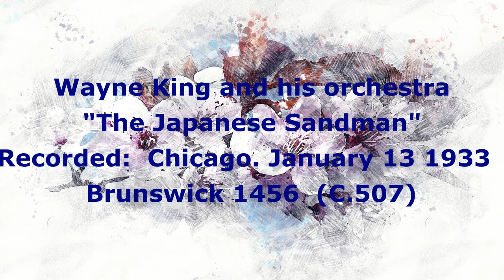Wayne King and his orchestra The Japanese sandman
Popular American orchestra in the 1930s which continued for quite some time post war, outlasting most of the "hot" bands that folded during the late 1930s. Wayne King was often referred to as "king of the waltzes".